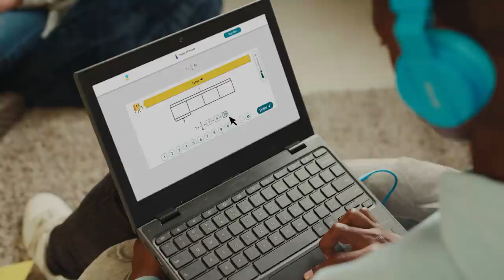Multiply the 'aha' moments with Zearn Math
Watch this video to see how Zearn digital math lessons help students explore concepts, discover meaning, and make sense of math. Free for teachers, always.

Zearn is a nonprofit solely focused on K-8 math. Everything we do is driven by our belief that all kids are math kids.